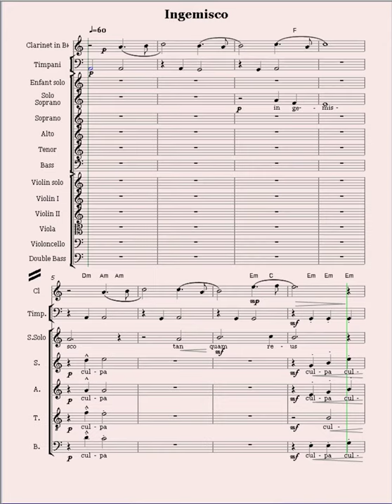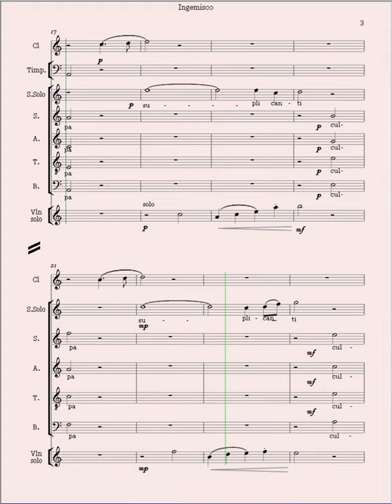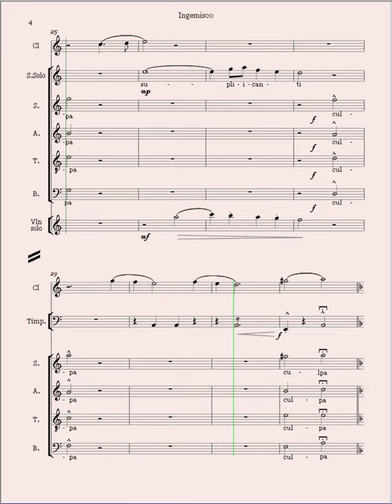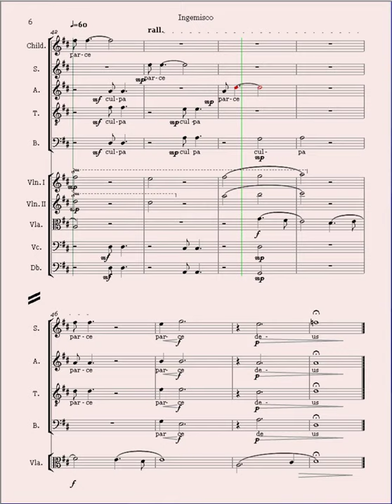06 Ingemisco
(In the Sweet Bye and Bye)